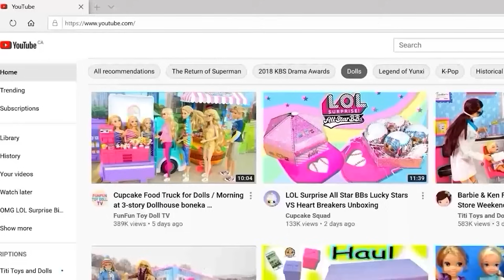A Longer Full Movie - LOL Family with Barbie Movie / LOL Surprise Meets the New Baby!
Minky is a toys and dolls channel dedicated to creating kid friendly and family fun doll stories for kids. We love bringing toys and dolls to life through fun storylines. Explore daily life dollhouse adventures with us every day. Our favorite dolls and toys include Barbie dolls, Baby dolls, Babyborn dolls, LOL Surprise dolls, OMG Big Sister dolls, OMG Dolls, Disney Princess Dolls, Playmobil playsets, Barbie Playsets, Calico Critters, and much more! We also love importing unique dolls from overseas, as well as interesting, hard to find vintage toy playsets.